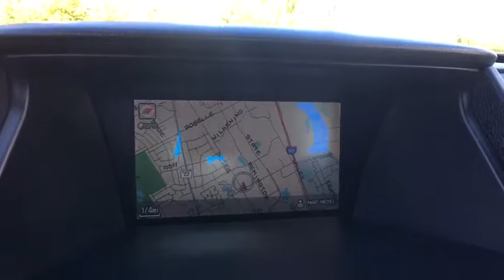2008 Honda Accord Schaumburg, Arlington Heights, Hoffman Estates, Des Plaines, Palatine, IL 85209A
Schaumburg Honda
750 E Golf Rd

Recent Arrival! CARFAX One-Owner. 2008 Honda FWD Accord EX-L Nighthawk Black Pearl 5-Speed Automatic with Overdrive SUNROOF/PANORAMIC ROOF, Heated Seats, Leather Seats.